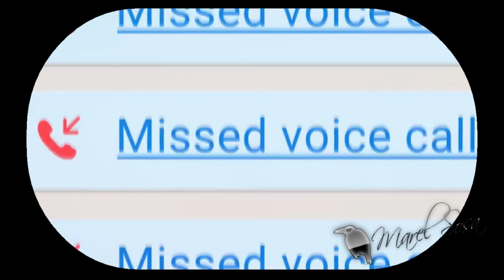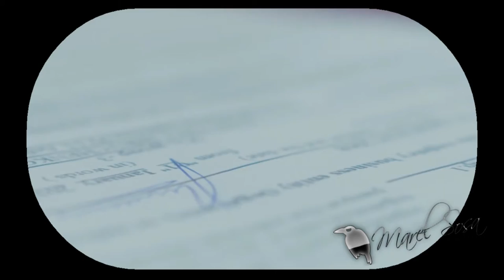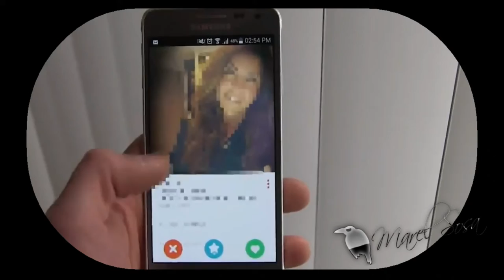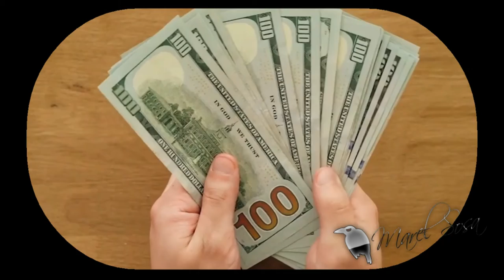EL ESTAFADOR DE || 𝕋𝕀ℕ𝔻𝔼ℝ